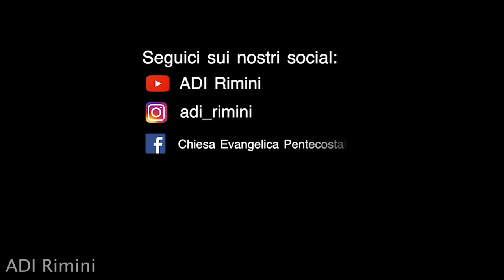Fede nella Pandemia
“Negli ultimi mesi ci siamo confrontati spesso su quello che stiamo vivendo. Ci siamo fermati un momento e ci siamo chiesti: «Come sto affrontando la pandemia del coronavirus? Cosa mi sta preoccupando di più?»
Quando senti solo cose negative, è difficile non avere paura, ma la Bibbia ci dice che Dio ha tutto sotto controllo e che dobbiamo avere fiducia in Lui. E se le circostanze non cambiano, allora sono i nostri cuori che devono cambiare.”

Sono momenti difficili, ma i nostri giovani desiderano questo per te: scegli di vivere con piena fiducia e sicurezza nel Signore!